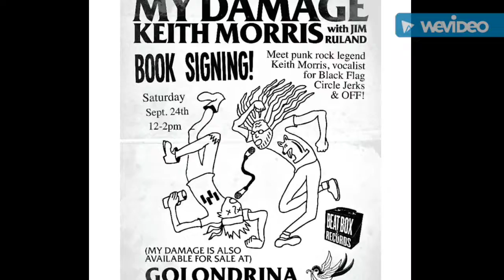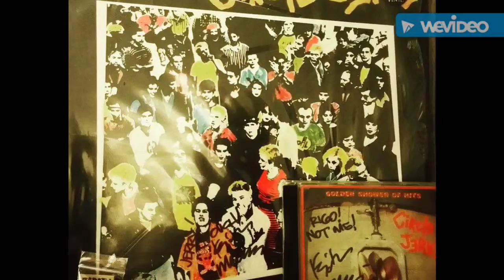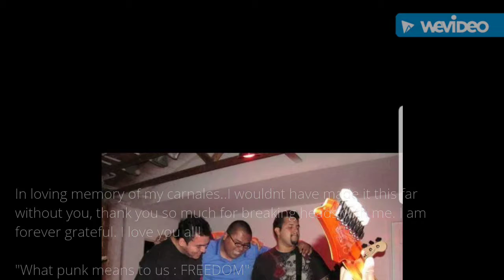How I met Keith Morris (Black Flag, Circle Jerks singer)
My short and simple story on how I met Keith Morris the Legendary singer for Black Flag and Circle Jerks.